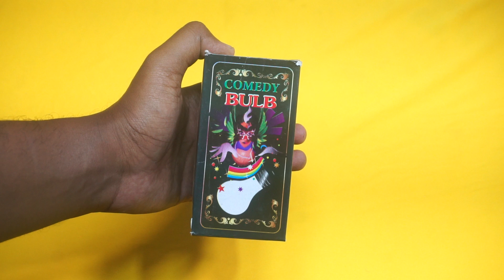Mysterious Magic Light Bulb Glow without Power - Chatpat review !!!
Light Bulb Plastic LED Close up Mental Self Lighting Trick